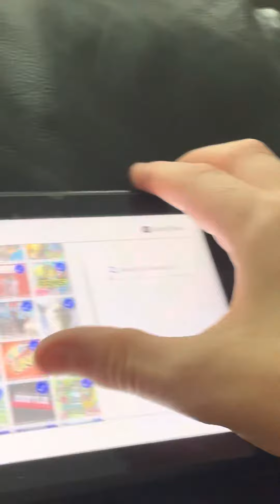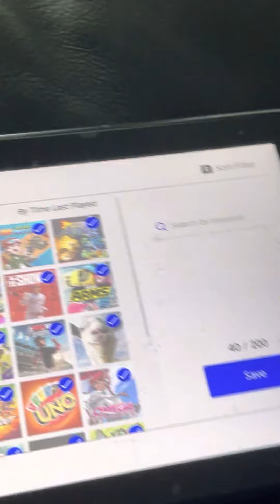My Nintendo switch games part 18